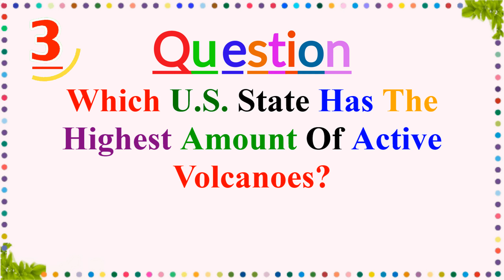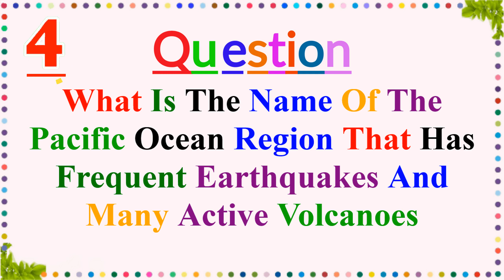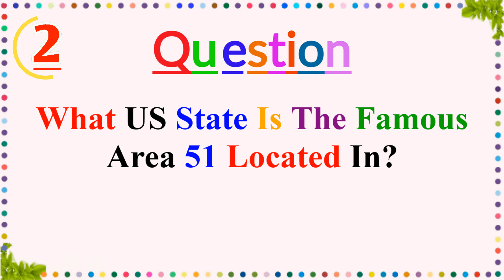World Geography🌎 Series #2 || 12 Trivia Quiz Questions & Answers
Related To;
World Geography🌎 Series #1 || 12 Trivia Quiz Questions & Answers || geography quiz world🌎
Which river goes through the Grand Canyon?
Edinburgh and Glasgow are located in which country?
What is the world’s largest sea?
What is the capital city of New York State?
Madagascar is located in which body of water?
One country shares a border with 14 different nations and crosses 8 time zones. Which country is it?
Where in the world is the sun not visible for 186 days?
What is the smallest state in the U.S.?
Which ocean sees the most travelers?
What is the capital of Spain?
What is the capital city of the U.S. state of Missouri?
What city is the capital city of New Zealand?
What city in the world has the most diverse language culture?
What US state is the famous Area 51 located in?
What is the smallest independent country in the world?
What is the name of the Pacific Ocean region that has frequent earthquakes and many active volcanoes
What is the tallest waterfall in the world?
What is the most populous city in the world?
Which U.S. state has the highest amount of active volcanoes?
What countries make up the United Kingdom?
Nova Scotia is on which coast of Canada?

World Geography quiz #1 40 Trivia Quiz Questions & Answers. Are you good enough?
World Geography || Multiple Choice Gk question answer || For SSC, UPSC, RAILWAY || Part 1
World Map Explained | World Geography explained | World Map -01 | GK series
Top 500 Geography MCQs | Series 1 | Geography Gk Questions And Answers| Most Expected Geography Gk
World Geography All Previous Year SSC GK Questions - 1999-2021
100 World Geography Questions & Answer | Geography General Knowledge Quiz For Students
World Geography MCQs | World General Knowledge MCQs | FIA New Syllabus

If you are looking for world geography MCQs according to new syllabus of FIA than this video is going to help you out. In this video I have given MCQs about World Geography MCQs.

In this video 100 world geography questions which are helpful for quiz competition preparation is included.

Below are some of the questions:

Which sea lies between China and Korea?
Which is the largest island in the world?
Which African country has the longest coastline?
Which country's capital is Doha?
Which is the world's largest gulf?
Where is the Eiffel Tower located?
What is the outermost layer of the earth?
What is the old name for Iraq?
Which country shares its border with Egypt?
Which city is known as the Harbour City?
Which is the largest country in the world by area?
Which is the largest state in the USA by area?
Which one of the following is a landlocked country?
Which is the highest mountain in the Alps?
Which is the world's largest lake by surface area?
Which sea lies between Australia and New Zealand?
Where is Machu Picchu located?
What is the Capital of the Netherlands?
Which country is known as the Gift of the Nile?
Which country does not share its border with Saudi Arabia?

This video has all the gk, general awareness questions on world geography asked in ssc exams such as SSC CHSL, SSC CGL, SSC MTS, CPO, JE, IDM etc exams along with CAPFs SI & Delhi Police SI etc.

what is Map?
Types of Map?
Basics of World Map?
Topography of the world.
Mountain ranges of the world.

Geography GK | Top 500 Geography MCQs |Geography Gk Questions And Answers| Most Expected Geography Gk
geography mcq
top geography questions in english
geography most important questions class 10
geography most important questions 2022